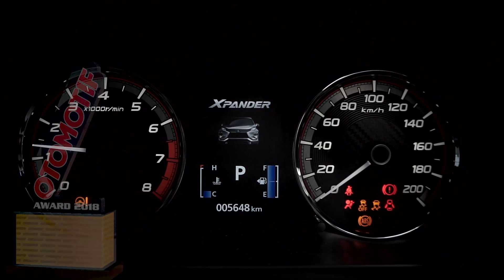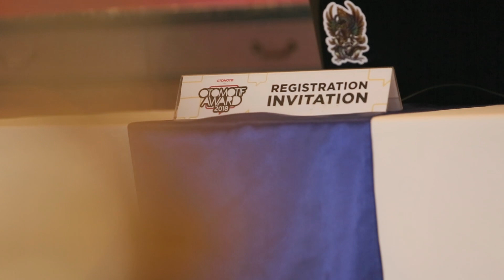Mitsubishi Xpander Buktikan Performa dengan Terpilih Jadi Mobil Terbaik 2018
Berkat antusiasme konsumen, Mitsubishi Xpander berhasil menjadi Car of The Year dalam Otomotif Awards 2018. Ini merupakan bukti nyata bahwa Mitsubishi Xpander bukan hanya menjadi small MPV terbaik, namun juga mobil terbaik diantara semua kelas di tahun 2018.